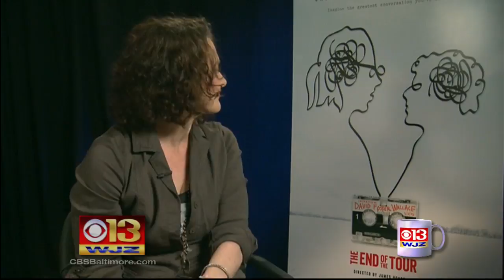Coffee With: Joan Cusack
Linh Bui and Marty Bass Have Coffee With Joan Cusack.